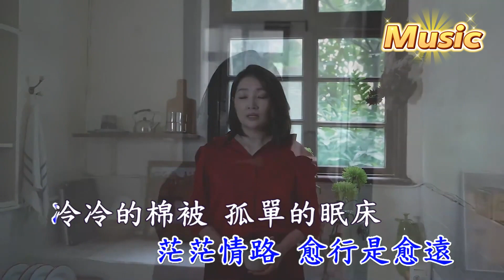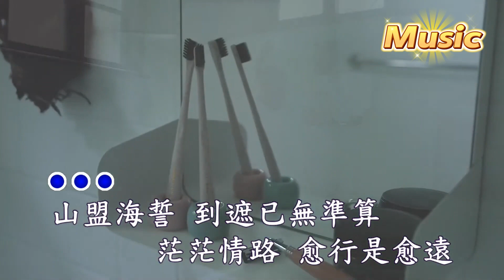蔡以真- 為愛受傷的女人 KTV 伴奏 no vocal 無人聲 music 純音樂 karaoke 卡拉OK 伴唱 蔡以真- 为爱受伤的女人